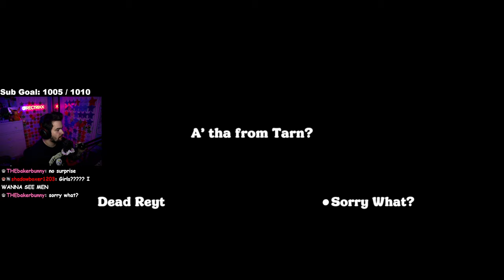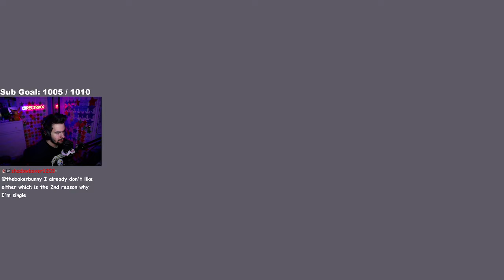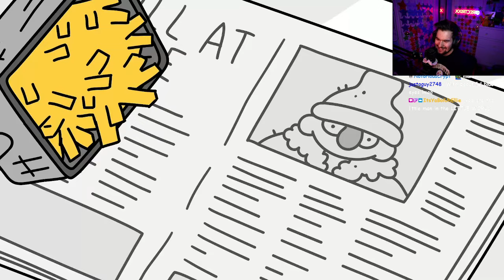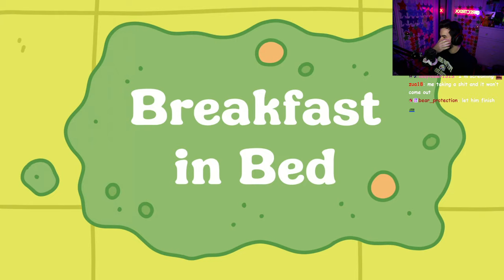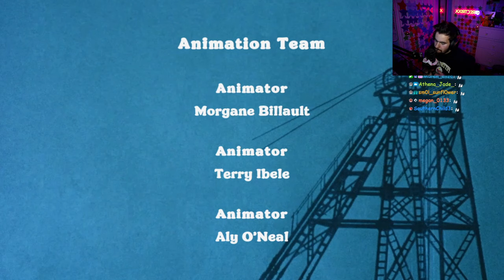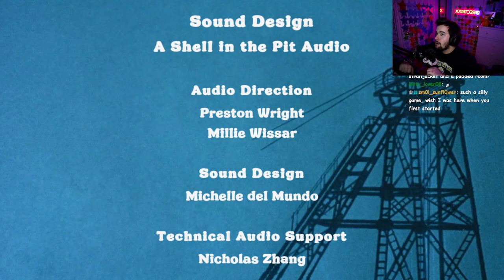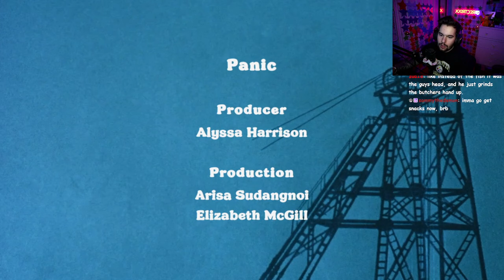THIS GAME MIGHT BE THE FUNNIEST GAME OF THE YEAR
Stream Date: September 6th, 2024
Stream Game: Thank Goodness You're Here
Rectrixx Video: N/A